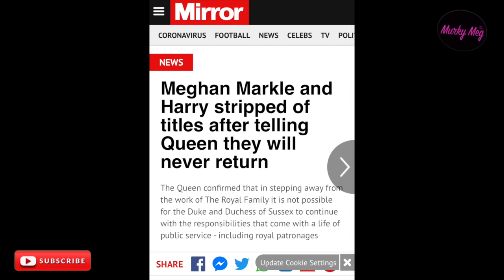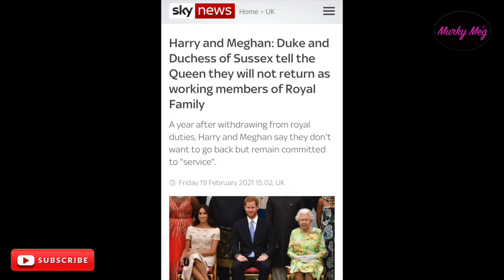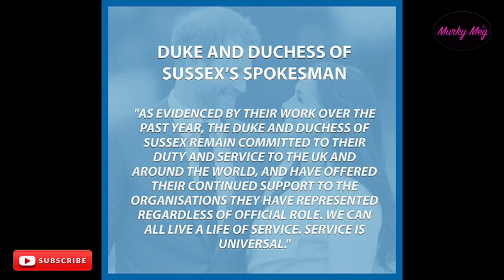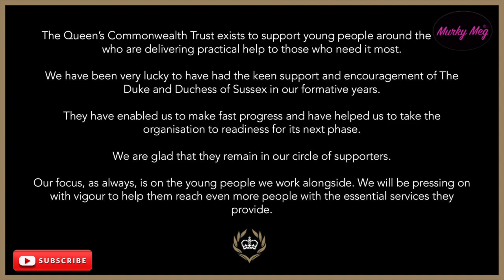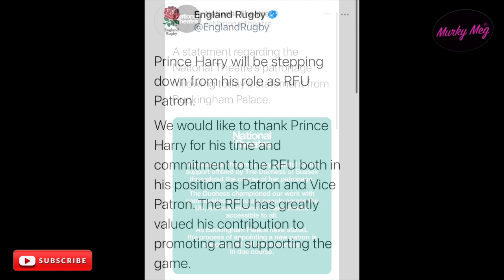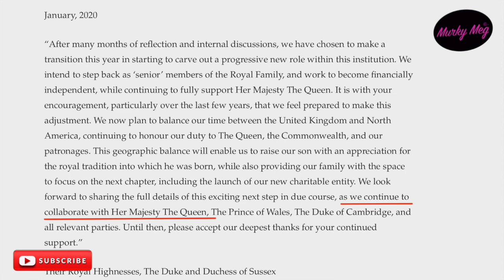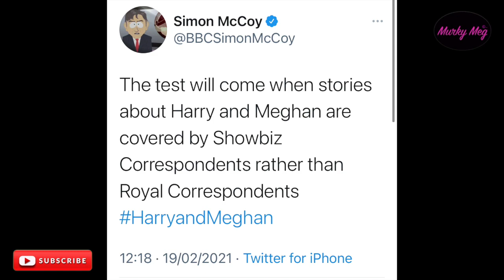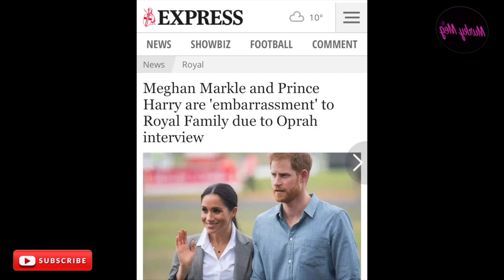Stripped of everything BUT their HRH Titles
Harry & Meghan this afternoon issued an extraordinary statement claiming that 'service is universal' just minutes after the Queen stripped them of all remaining honorary roles

Here are my views